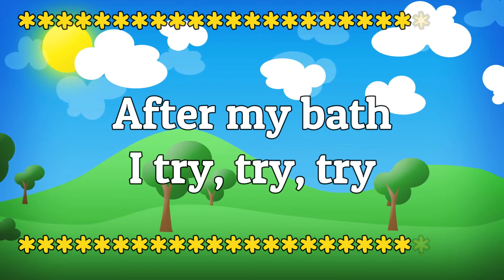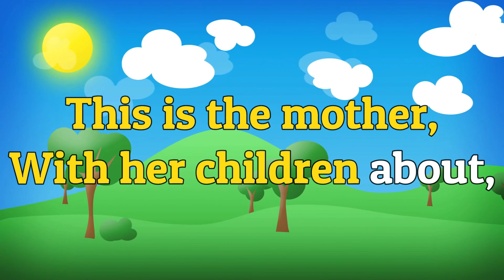After A Bath I Try Try Try Lyrical Video | English Nursery Rhymes Full Lyrics For Kids & Children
Here are After A Bath English Nursery Rhyme for children with lyrics PoemVenture's

Here we bring you the popular Kids Nursery Rhymes Lyrical Video Heres After A Bath and Lyrical Nursery Rhyme in English for your little child to learn. Enjoy this amazing Lyrical video and make your child learn English Poems.
🚿🚿🚿🚿 After A Bath 🚿🚿🚿🚿

After my bath
I try, try, try
to wipe myself
till I'm dry, dry, dry.

Hands to wipe
and fingers and toes
and two wet legs
and a shiny nose.

Just think how much
less time I'd take
if I were a dog
and could shake, shake, shake.